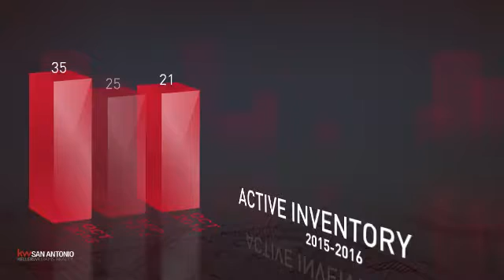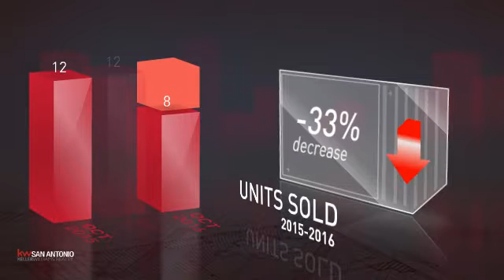Urban San Antonio,TX, Real Estate Market Update from Keller Williams San Antonio,November, 2016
Keller Williams San Antonio Video Update recapping market activity within Urban San Antonio, TX, during the month of November, 2016